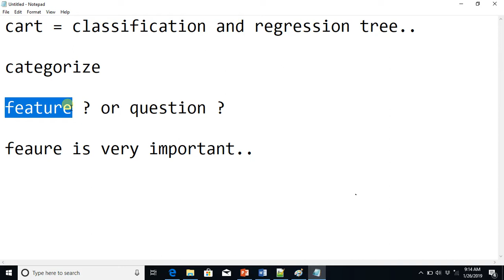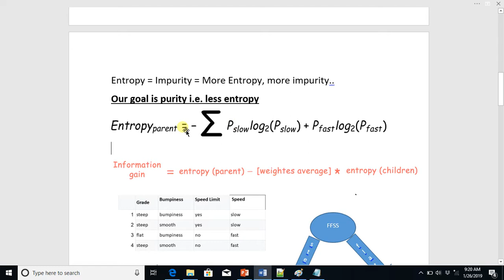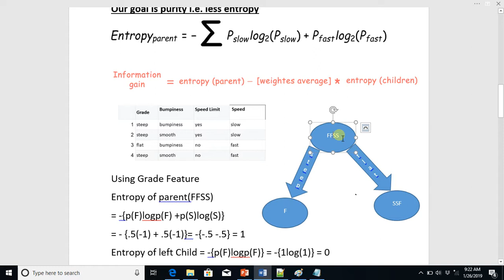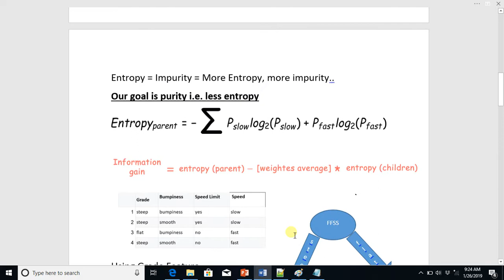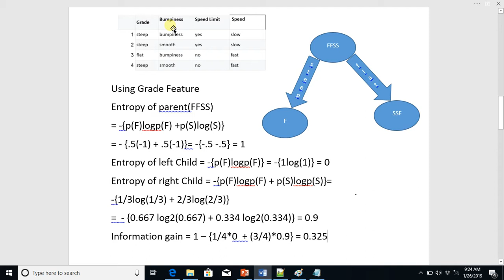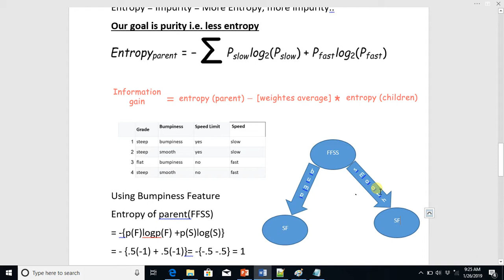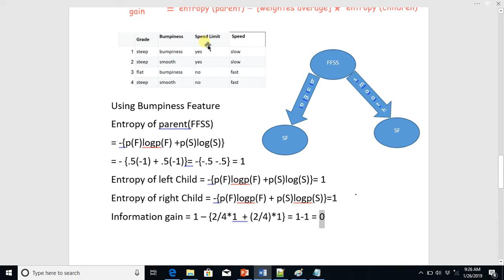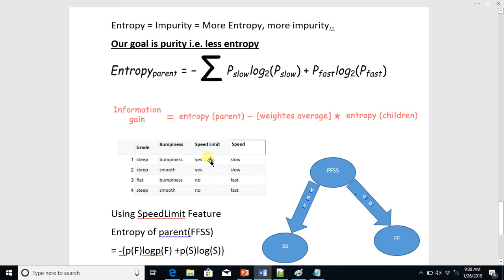CART Classification and Regression Tree Part 1 English